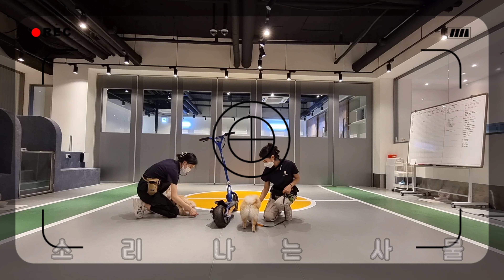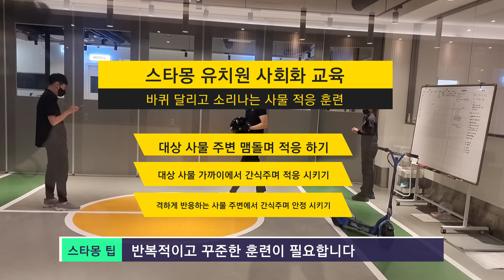누가 더 잘 덤빌까? starmong dog training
스타몽에서 선보이는 반려견 훈련 프로그램을 소개 합니다

첫번째 사회화 교육 - 자동차 오토바이등에
심하게 반응하는 강아지 훈련법 소개

스타몽 개린이들을 위한 교육 프로그램과 함께 하세요

🐶반려견의 행복하고 자유로운 삶을 위한 반려견 토탈 라이프스타일 센터

     "스타몽" (starmong)

     유치원/호텔/미용실/펫푸드 아카데미

🐶스타몽 강아지 유치원🐶

     서울특별시 서초구 서초대로 73길 12, B1층(서초동,세계빌딩)

🐾 Tel. 02_535_7942
🐾 Fax. 02_3482_7048

본 영상은 마스크착용, 손 소독 및 열체크 등 방역수칙을 준수하여 안전하게 촬영했습니다.